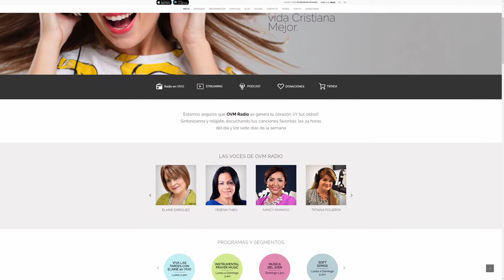OVM Radio - Una emisora para toda la familia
Somos OVM Radio, una exitosa emisora en línea, que llega a miles de personas diariamente y que transmite desde Miami, Florida, música en inglés y español, noticias y valores cristianos, las 24 horas del día, los 7 días de la semana.

Somos un gran equipo, una verdadera familia, que nos dedicamos a guiar la vida de nuestros niños, jóvenes y adultos, sembrando en ellos una actitud positiva. Para ello, creemos que la música contribuye en un alto porcentaje a la realización personal, dentro de una sociedad en la que queremos se destaquen los valores y principios de la familia y el individuo.

¡Visítanos y escúchanos! En este sitio encontrarás la mejor música cristiana, programas de servicio a la comunidad, videos de tus salmistas favoritos, entrevistas, editoriales y una extensa galería de fotos. Además, podrás acceder a información sobre eventos, noticias cristianas y del mundo.

Estamos seguros que OVM Radio, se ganará tu corazón… ¡¡Y tus oídos!!. Sintonízanos y relájate, escuchando tus canciones favoritas, las 24 horas del día y los siete días de la semana.